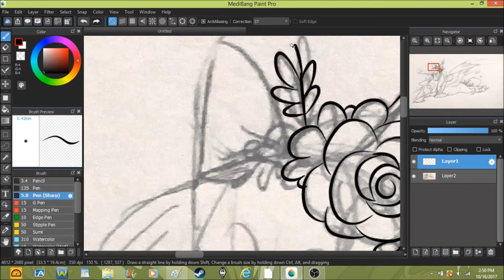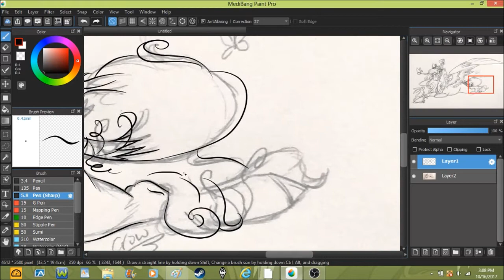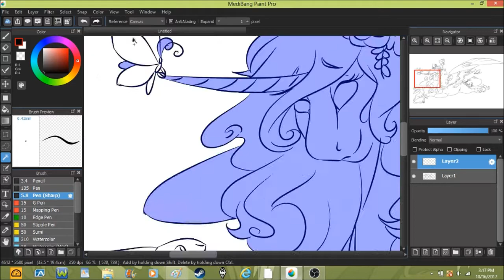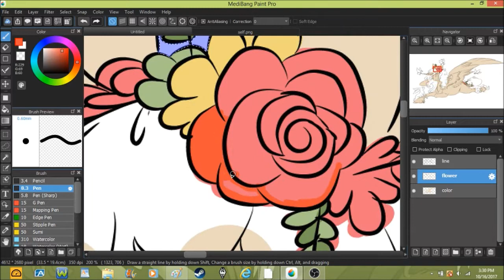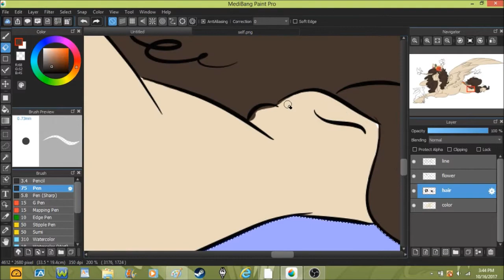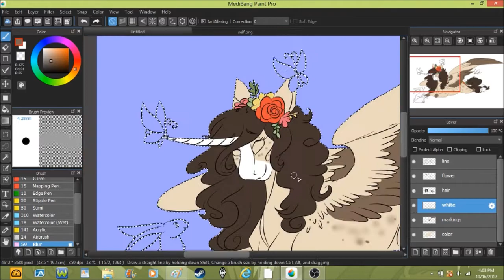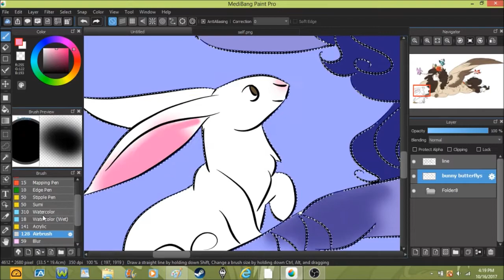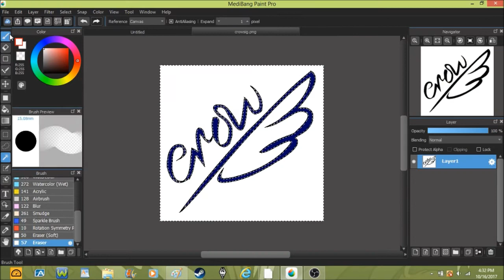alicorn ~SPEEDPAINT~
drawing and editing-Ms Paint and Medibang Paint Pro